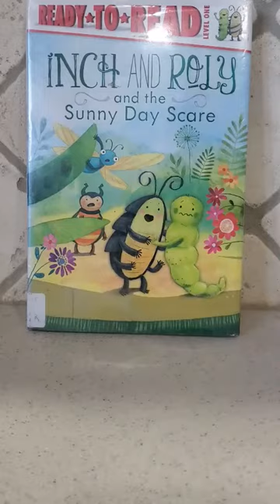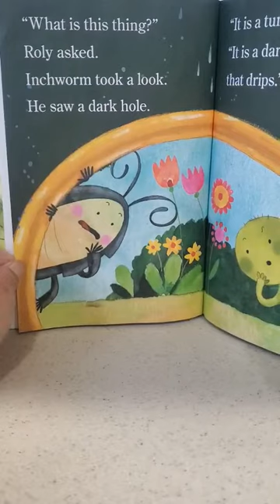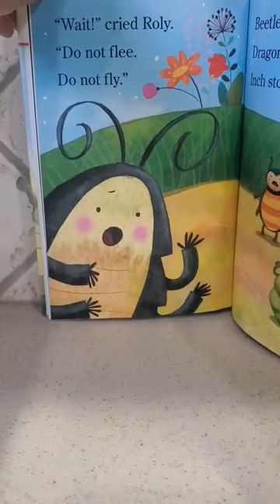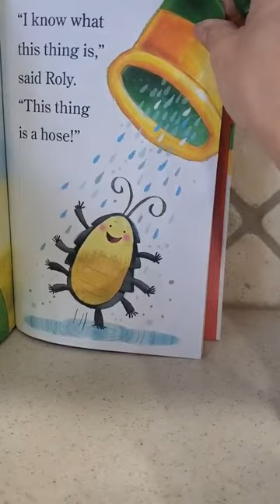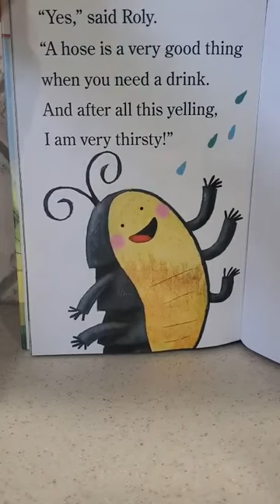Inch and Roly and the Sunny Day Scare